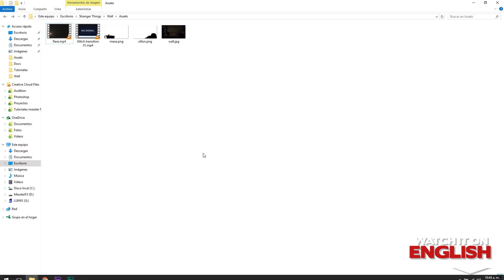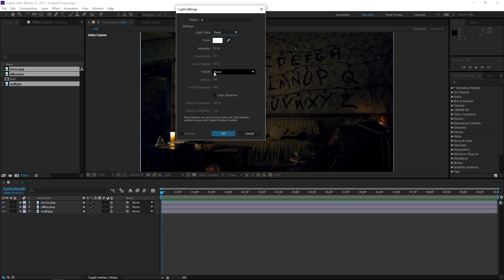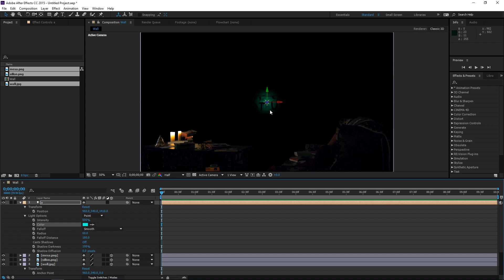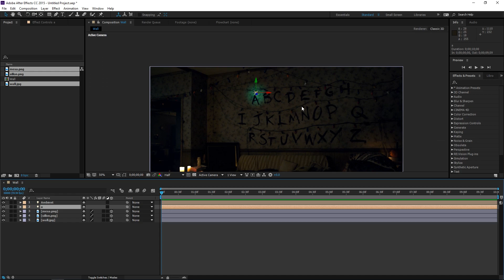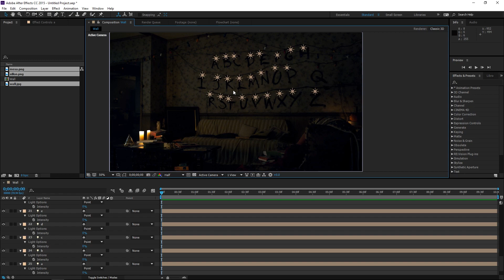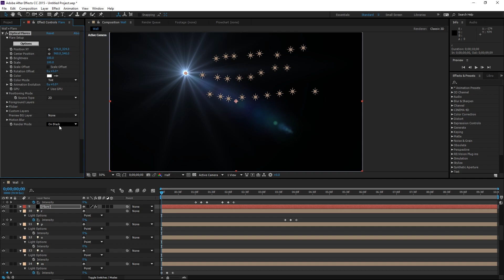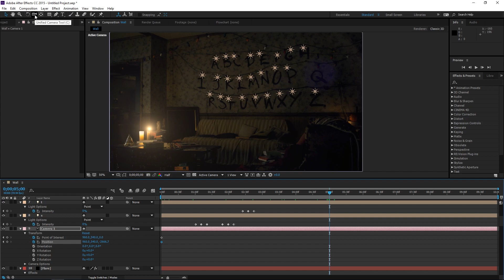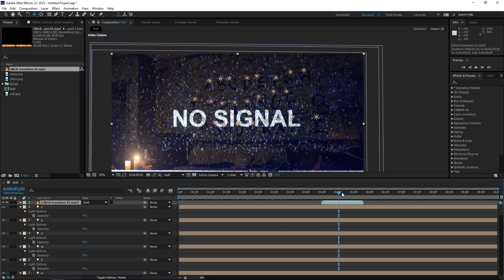La Pared de Luces de Stranger Things en After Effects || Tutorial